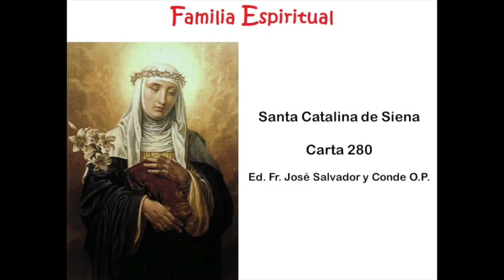Epistolario de Santa Catalina de Siena - Carta 280